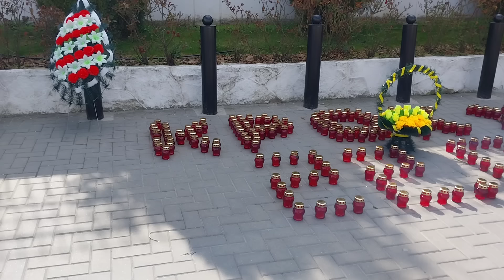Moldova.Chisinau.Сегодня возле Российского Посольства.24.03.24.🇲🇩